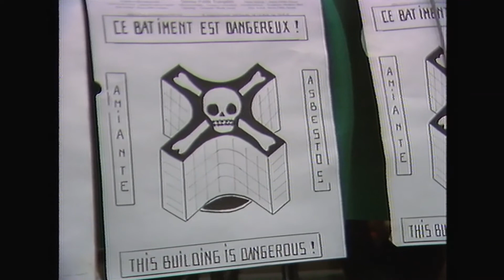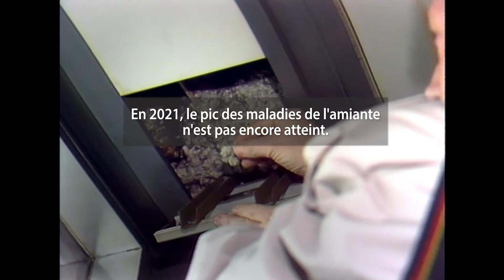Le Tombeau de l’Amiante: chronique d’un désastre annoncé dir. Nina Toussaint y Marie-Anne Mengeot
Sección Impacto:
Documental que se exhibirá en la octava edición de Another Way Film Festival, el festival de cine sobre progreso sostenible. Del 5 al 11 de octubre 2022 en la Cineteca de Madrid y en streaming.